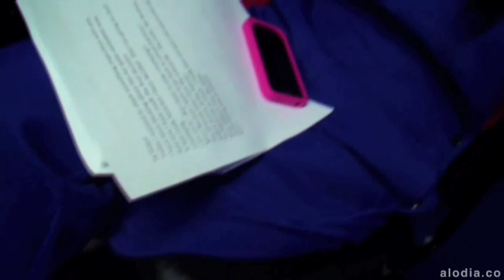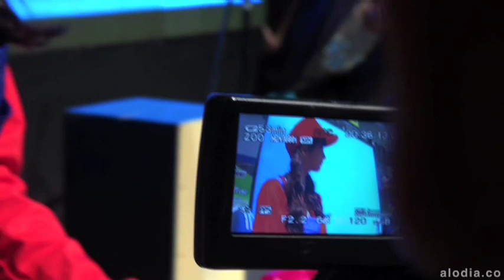SM Cyberzone Technolife Affair Fans Day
Surprise song number by me towards the end! :)

Thank you so much to SM Cyberzone for this memorable birthday celebration, Official 7 for the wonderful surprise, my lovely sister Ashley Gosiengfiao and 1:43 Bpy Band for gracing the event with their talent, our guest speakers Azrael Colladilla, Jomar Hilario for sharing their knowledge in their respective fields, the amazing cosplayers who joined the competition, Animax Asia for covering the event!

Thanks also my family, friends and fans for the support, and of course, to everyone - bloggers, techies, photographers, cos-trippers, people from the anime, game and online community - who attended for their mere presence. Special thanks also to Kirei of the "Laugh Out Loud" (ABSCBN) team for my cute Mario costume!

It was such an honor to celebrate and share this day with all of you! I hope you enjoyed because you guys truly made that moment very special for me! 'til next time! And hopefully, it would be bigger and better! ^_^